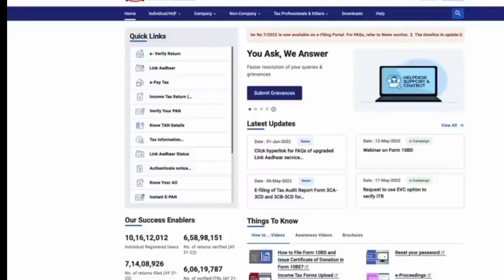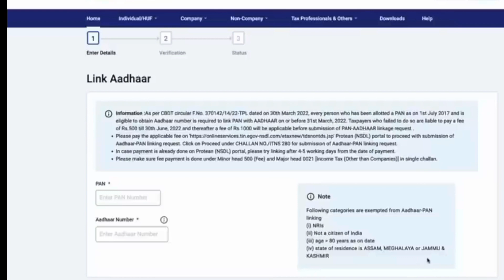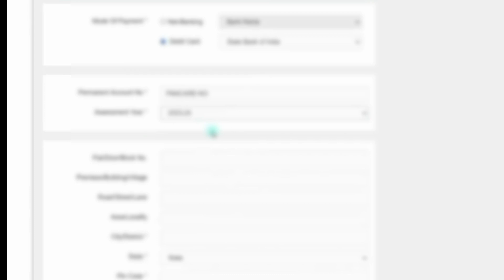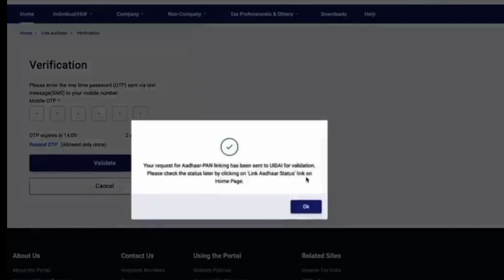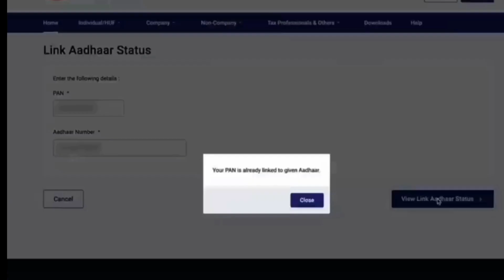आधार कार्ड को पैनकार्ड से कैसे लिंक करें|| How to link Aadhar to Pan 2023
Topic Cover
aadhar to pan link
how to link aadhar to pan
link to aadhar and pan
pan card ko kaise update kare
pan card ko aadhar card se kaise update kare
update to aadhar in pan card
download e-pan with aadhar